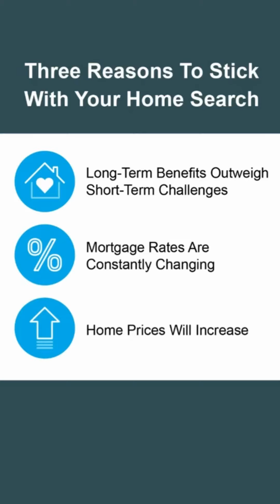Don't Give Up On Your Home Search!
If you're looking to buy a home this season, you're likely facing some unique challenges in our current market. But remember, there are still many good reasons to stick with your home search.

00:00 Introduction
00:10 Long term benefits
00:24 Mortgage rates change
00:39 Home prices

Want to learn more? Keep up with Team Virgadamo on our other channels: